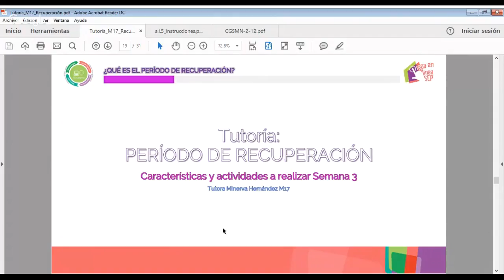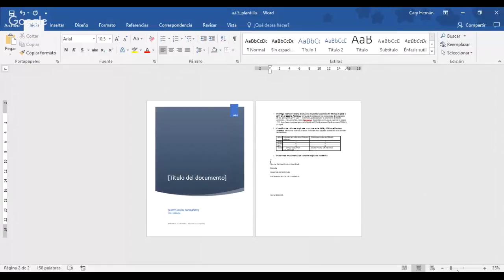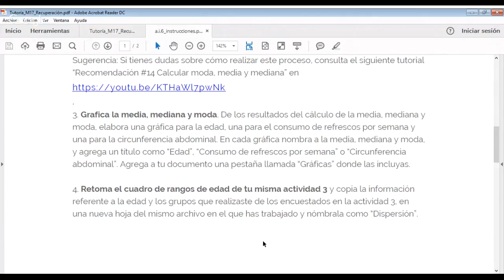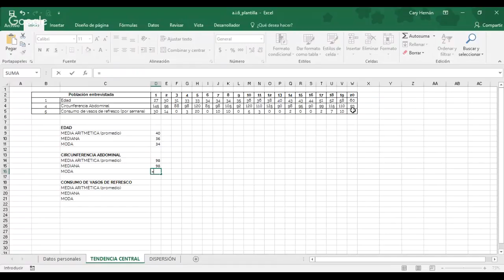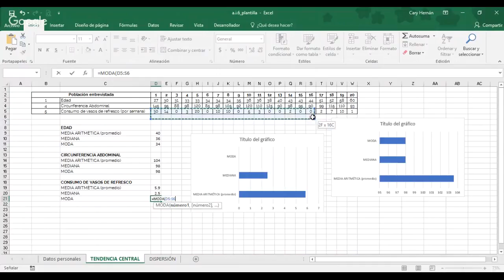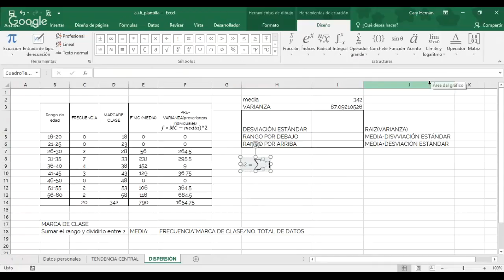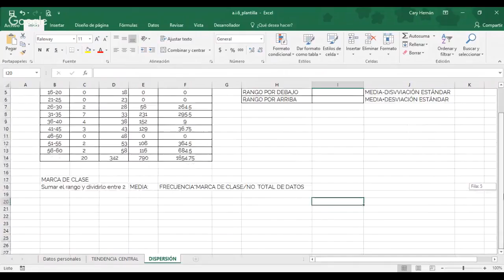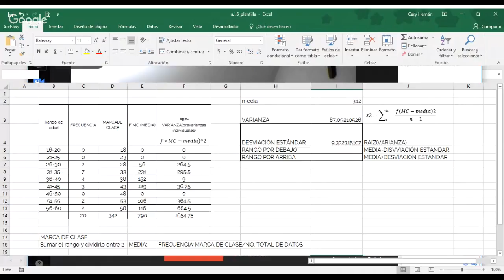Período de recuperación: ACTIVIDADES SEMANA 3